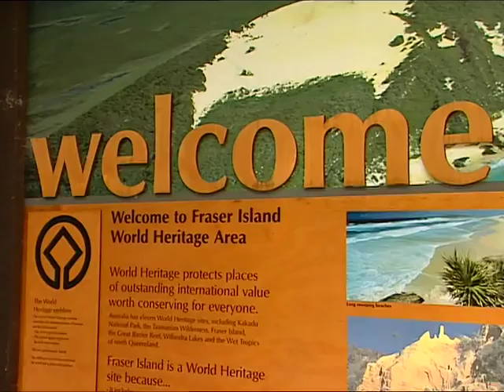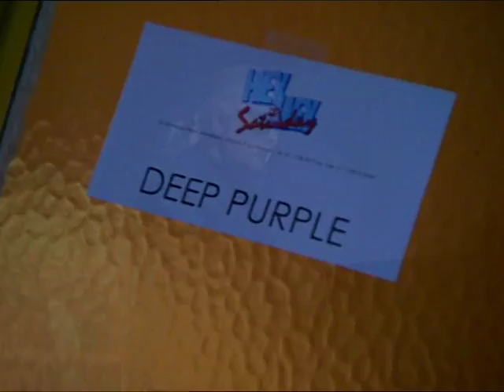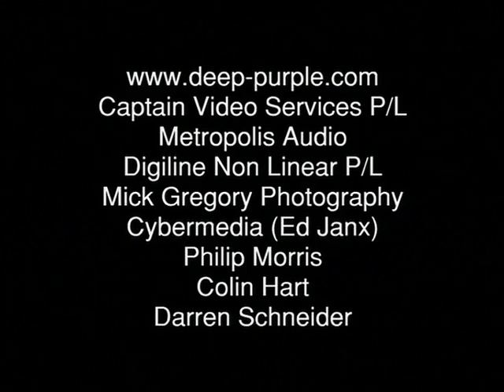Deep Purple's 1999 On The Road documentary - A Band Down Under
Initially released on the TOTAL ABANDON DVD, this Deep Purple tour documentary looks at life on the road with the band and features some rare, behind the scenes vision of the band as you have never seen them before. A much watch for Purple fans!